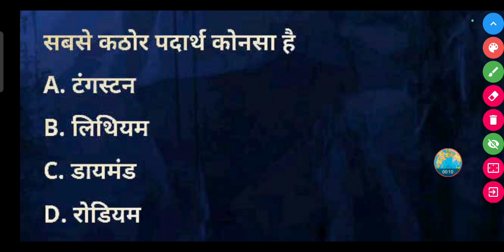सबसे कठोर पदार्थ कोन सा है ?